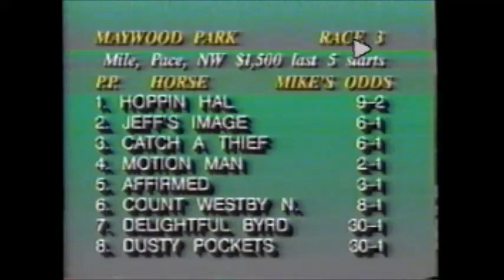1990 Maywood Park JEFF'S IMAGE Delvin L Insko